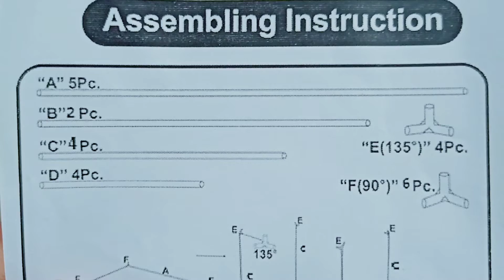Homecute Hut Type Kids Play Tent House ||Amazon Shopping Unboxing & Assembling Review|| REENA TIWARI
Hello
आज की homecute hut type kids play tent house  Amazon Shopping Unboxing Assembling Review  Video है

FACEBOOK :- Reena tiwari (shelvy)
FACEBOOK PAGE:- My Travel My Lifestyle

Video shoot by :- realme7

Tripod stand

Ring light